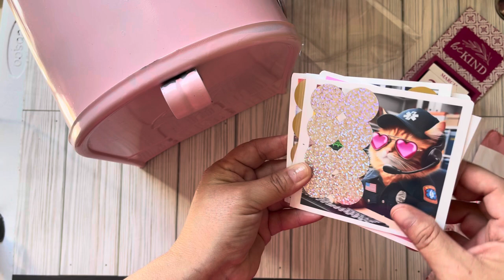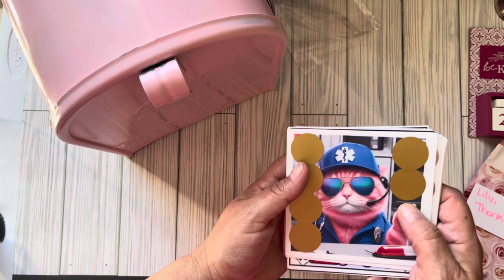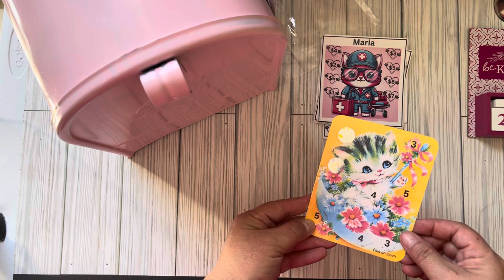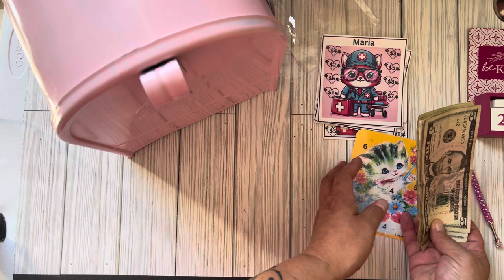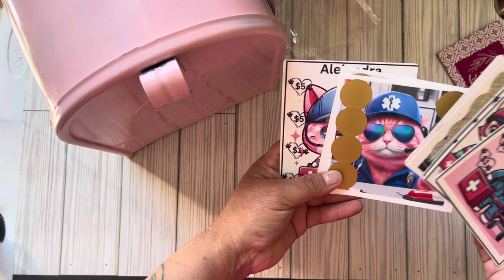Pink Mailbox Happy Mail 📬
Hello my cool cat Budgeters. Happy Good Friday.  I hope you guys enjoy my happy mail.  Thank you for all the support.